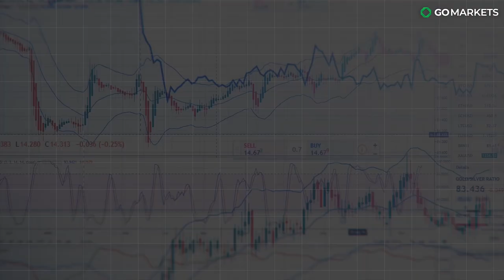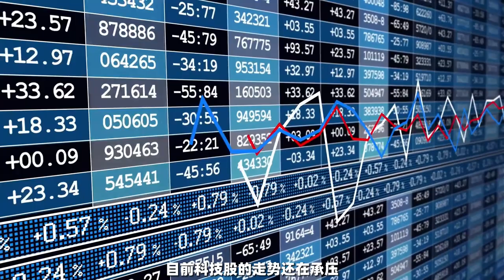澳洲科技股大跌，能否抄底？- 芯片开发商BRN | GO Markets 独家解读